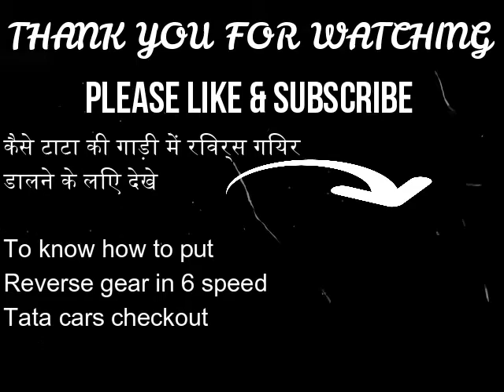How to Reverse in Manual Hyundai (hindi) कैसे हुंडई की गाड़ी में रिवर्स गियर डालने के लिए देखे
This is applicable for both 5 & 6 Speed Hyundai gear levers.
@0:28 Pull the Switch/lever Up on the Gear Stick to put into Reverse gear.

car in video: Hyundai i20

for helping me out with this video.